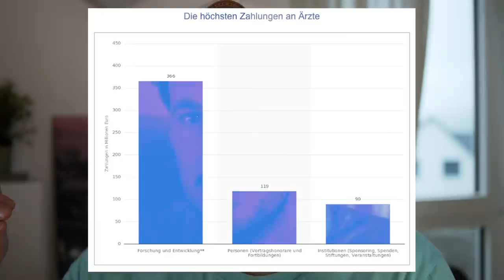Die Gelder der Pharmaindustrie I sind Ärzte korrupt?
Online Geburtsvorbereitungskurs JETZT AUCH FÜR DEN VATER

*KOOPERATIONEN:
Wir sind schwanger geworden mit:
 RICHTIGSCHWANGER